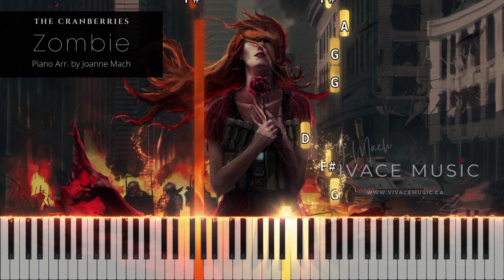Zombie - THE CRANBERRIES | Piano Cover by - Vivace Music | Zombie Easy Piano